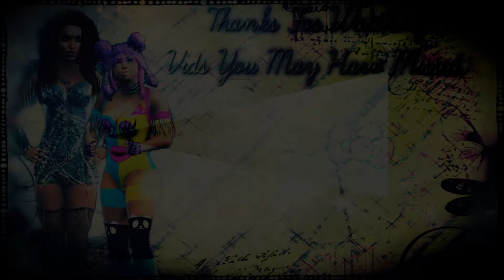WWE2K17::Akira Heaven Williams & LadySuga [PS4 ]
✯✯::::PLEASE READ ME, THANKS!::::✯✯

Hello everyone?
t's been awhile, huh? But I'm not finna explain, lol. Anyway, so yea, I'm kinda going outta order again, but by too much. Here I have  Akira Heaven Williams (sister to Swavae Williams) and Me, myself & I...LadySuga. I didn't spend as much time as I'd like on myself, but meh? Fuck it. It'll do. Besides that, observe and comment!
Credit for Akira's attire and makeup look goes to my bff in which ya'll know him as Whiteboyzification. Also, credit for LadySuga's makeup goes to him as well. He thinks I praise him too much, but I always give credit where it's DUE. Enjoy! :-)